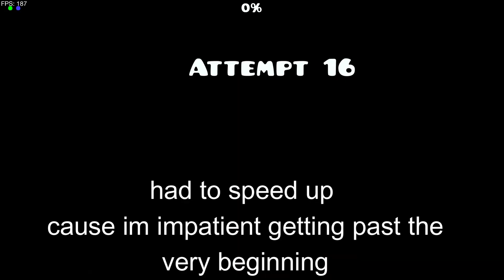DARK ODYSSEY 60%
almost got past the 1st dual what